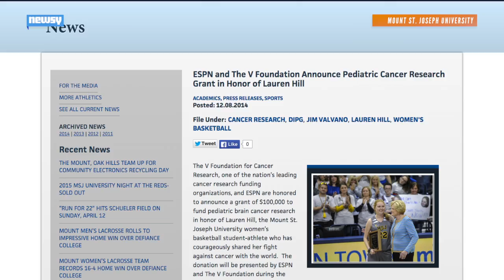Basketball Player Lauren Hill Dies After Battle With Cancer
By December 2014, Mount St. Joseph University basketball player Lauren Hill had raised a million dollars to fund pediatric cancer research.